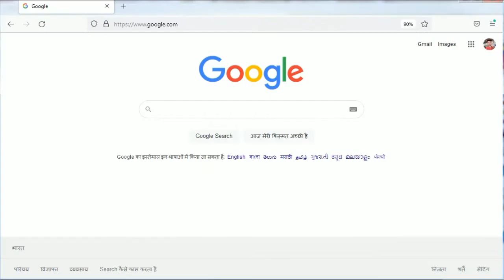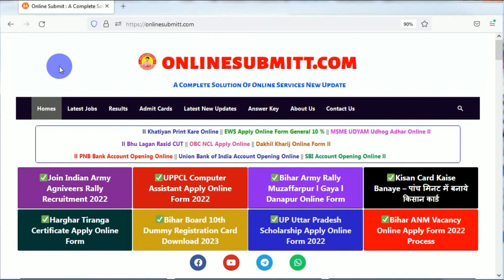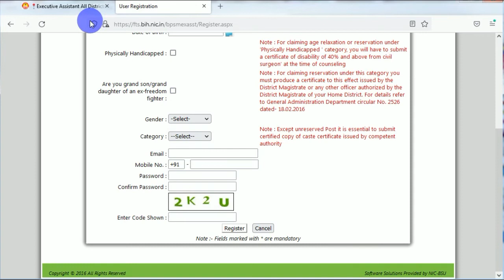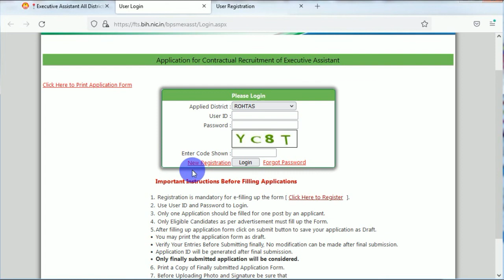Executive Assistant Online Form 2022 l Executive Assistant Ka Form Kaise Bhare 2022